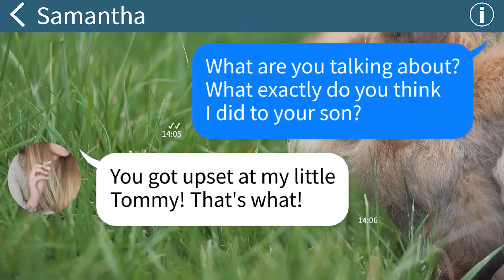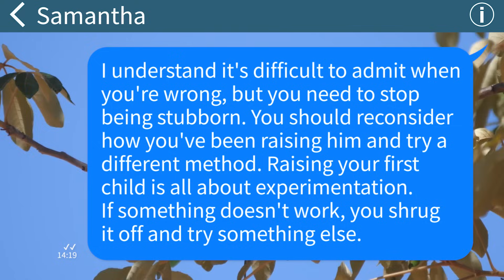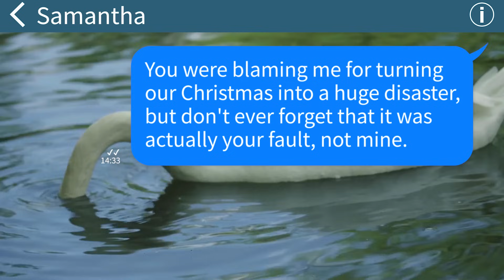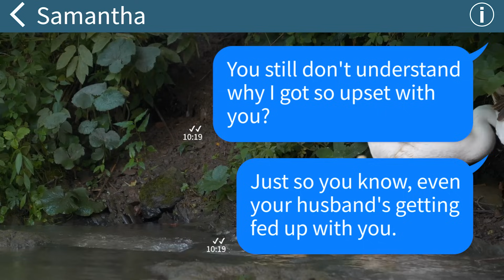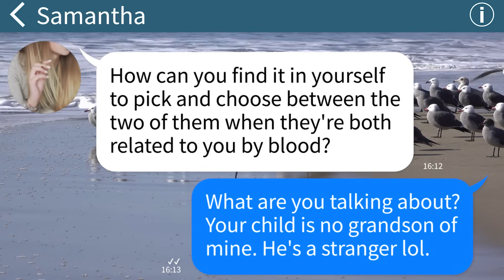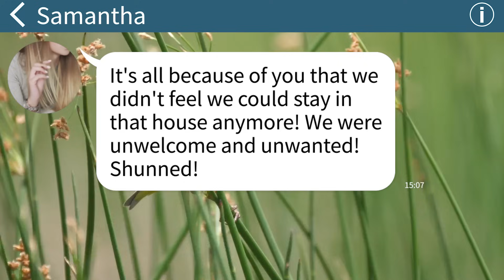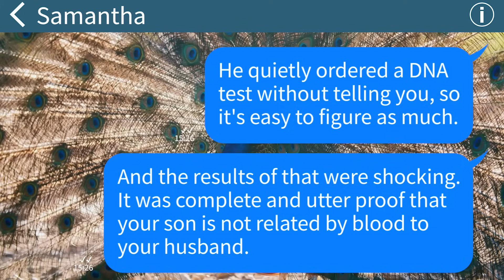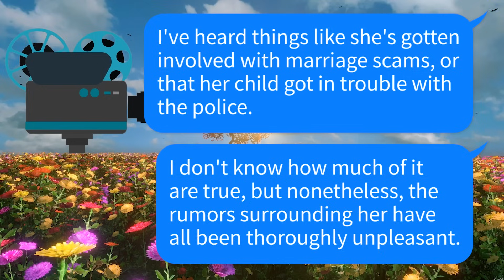【Apple】I can't believe my daughter-in-law pulled off such a huge deception. She's way out of line!